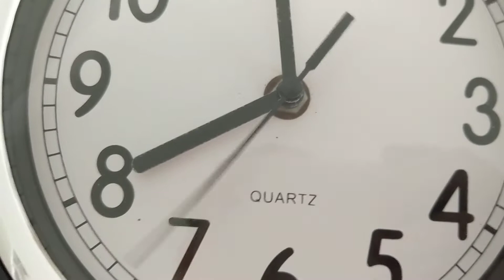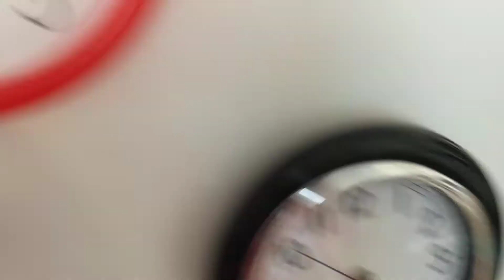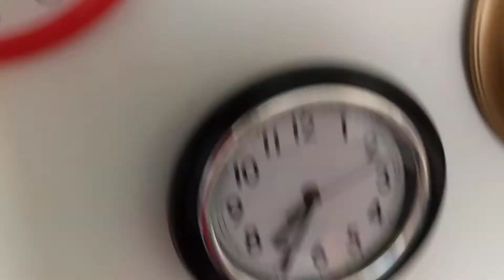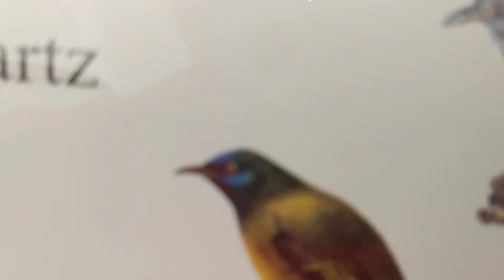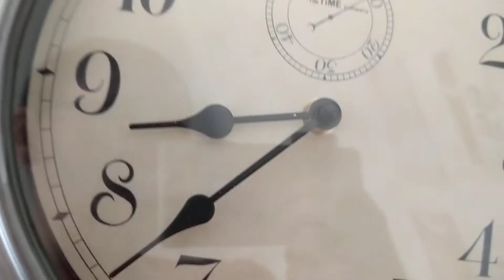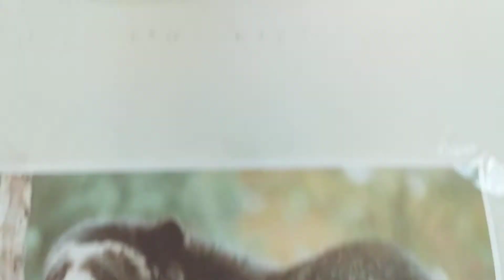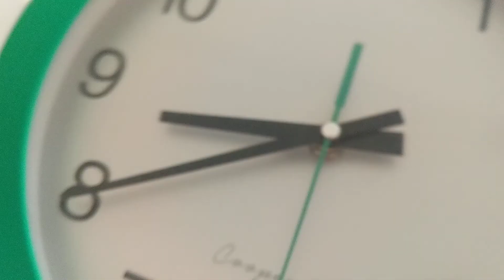Setting The Clocks Back Daylight Savings Time (Part 2)